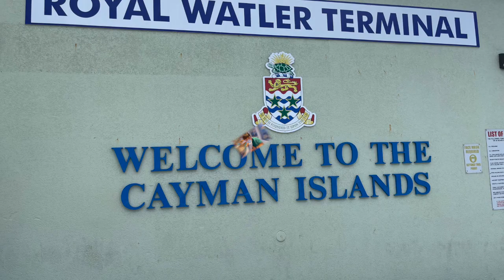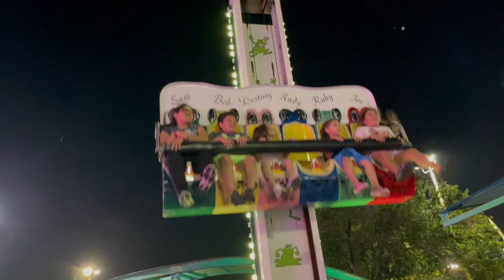2023 Bashiti and Mubarak Family and Friends